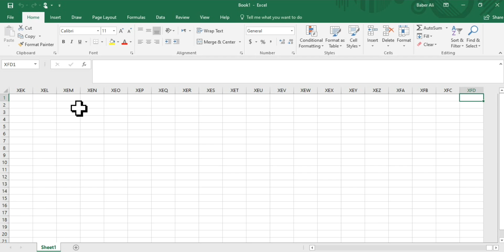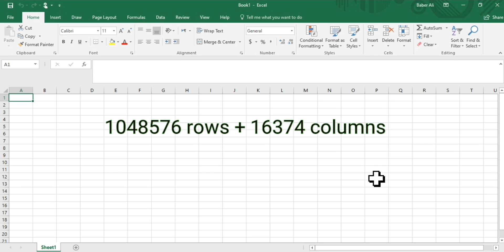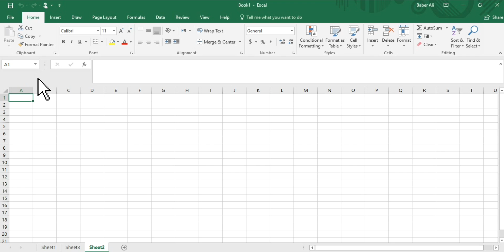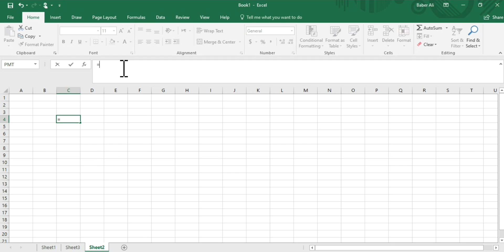003 Excel Made Easy A Beginners Guide to Excel Spreadsheets in Hindi/Urdu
The Complete introduction to Microsoft Excel interface for beginners

The Complete Financial_Analyst course|Urdu

Requirements

Absolutely no experience is required. We will start from the  basics and gradually build up your knowledge. Everything is in this course.
You will need Microsoft Excel 2010, 2013, or 2016

You will need Microsoft PowerPoint 2010, 2013, or 2016

Description

“If you’re trying to prepare for and eventual career in finance, but are still looking to round out your knowledge of the subject, The complete financial analyst course might be a perfect fit for you.”

Business insider

“A Financial Analyst Career is one of the top-paying entry-level jobs on the market.”

Forbes

Even in the toughest job markets, the best candidates find great positions.
You simply have to find a way to acquire practical skills that will give you an edge over the other candidates.

But how can you do that?

You haven’t had the proper training, and you have never seen how analysts in large firms do their work?

Stop worrying, please! We are here to help.

The Complete Financial Analyst Course is the most comprehensive, dynamic, and practical course for you
It covers a number of topics, which are fundamental for every aspiring Financial Analyst:

Microsoft Excel For Beginner and Intermediate Users: Become Proficient with the world’s #1 productivity software

We will also touch Accounting, financial statements, and Financial Ratios: Making Sense of Debits and Credits, Profit and Loss statements, Balance Sheets, Liquidity. Etc which will help to become Financial analyst.

For Further course details